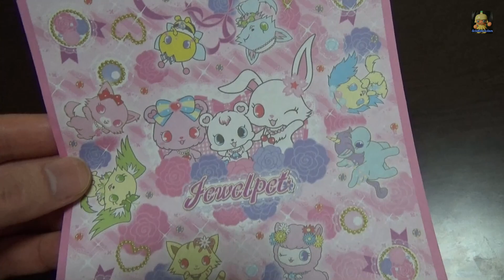【Toy】Origami of Jewelpet・ジュエルペットの折り紙【Eng sub】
ジュエルペットの折り紙を買ってきました。
Jewelpet's origami